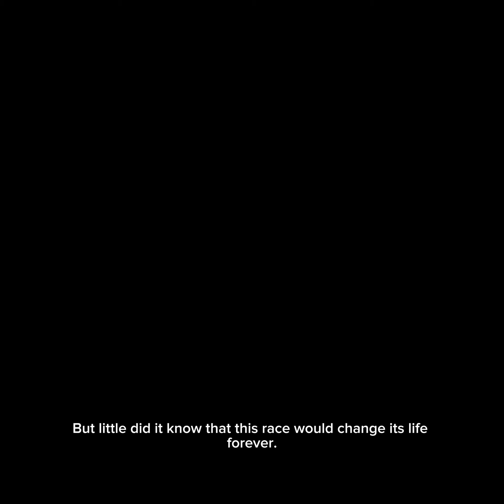CLASSIC FABLE: The story of the rabbit and the turtle.